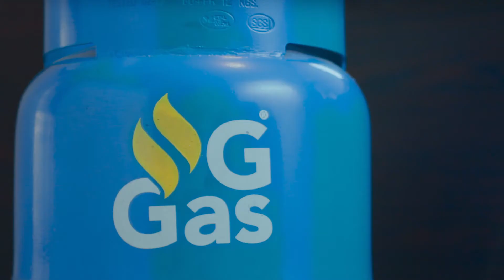G Gas - Tactical OVC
Client: Energypac
Brand: G Gas
Campaign Name: G Gas - Tactical OVC
Agency: Asiatic JWT

Production: Fullscreen Films

Director: Iftakhar Ahmed Oshin
Executive Producer: Sreejan Halder

DOP: Fuad Bin Alamgir

Associate Director: Tarek Mahmud Shumon
Producer & Line Producer: Lamia Khan Katha

FIrst Assistant Director: Sanvi Arfan Bappy
Assistant Directors: Tahmidur Rahman Sakib, Rakibul Islam Rifat
Casting Team: Samia Sami
Post Team: Anayetullah Altamash

Art Director: Riead Hassan

Costume & Styling: Samia Sami
Make-up Artist: Hiru

Edit: Russell Panna & Habib Siddick
Color Grade: Chinmoy Roy
CGI: Alosh Tokai (Bhutan)

Sound Studio: Soundbox Studio
Sound Design: Ripon Nath
Sound Design Assistant: Shohag Hossain

Gaffer: Mamun
Production Manager: Md Mizanur Rahman

a Fullscreen Films Films Presentation